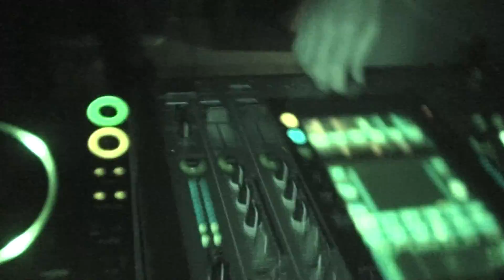Urban Knights Brits 2010 Laax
Brits 2010 Urban Knights